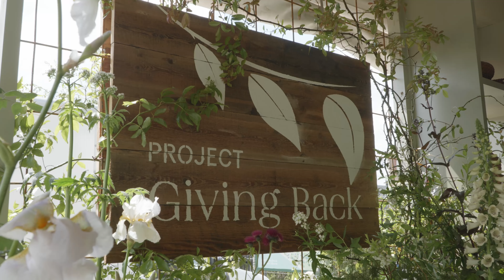Gardens for Good Causes @ RHS Chelsea Flower Show 24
All of our beautiful gardens for good causes displayed at the @RHSchelseafolwershow in one video.